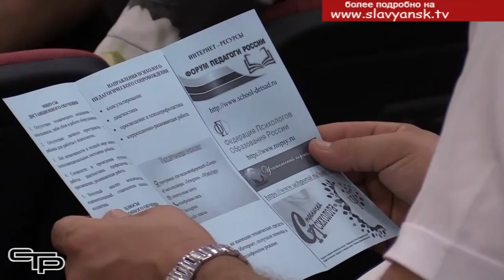В центре внимания - успех каждого ребёнка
Традиционная районная «августовская» педагогическая конференция была посвящена теме «От национальных целей и стратегических задач – к успеху каждого ребенка». На ней были подведены итоги работы отрасли образования за прошедший учебный год, рассмотрены проблемные вопросы, найдены пути их решения, определены задачи на ближайшее время и перспективу